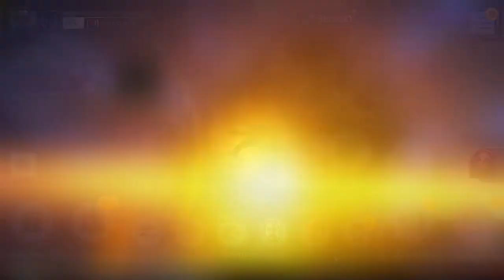Star Trek Timelines - 100x Premium Pack Opening *14*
Star Trek Timelines ist ein Free2Play Spiel von Disruptor Beam- verfügbar für Mobile, Facebook [Browsergame] und neuerdings auch Steam.
Picard, Kirk, Janeway, Sisko etc - in Summe nun fast 400 Crew-Mitglieder warten darauf, gesammelt und eingesetzt zu werden.

Zeit also ein Pack Opening zu machen! Jedes Mal öffne ich dabei ca. 100 Premium Packs. Teils Event Crew Packages, teils Premium Time Portals- Und diese Inhalte können dabei sein: Ship parts, rare crew (★★★), super rare crew (★★★★) & legendary crew (★★★★★).

Ich bin schon gespannt was in unserem grossen 100x Premium Pack Opening dabei sein wird!! :^)
Euch jetzt viel Spass mit diesem Star Trek Timelines Video! :)
Behold!
PS: Als Musikuntermalung gibts übrigens Stellaris!
Valvoorik Ende